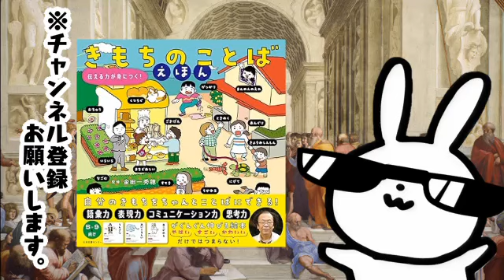きもちのことばえほん: 伝える力が身につく! 大型本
書籍のリンク先はこちら